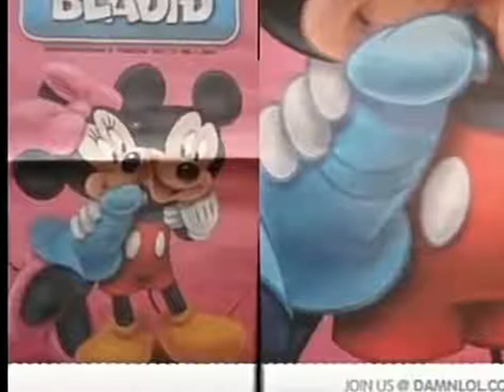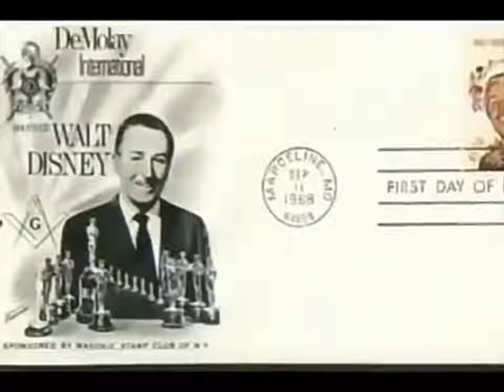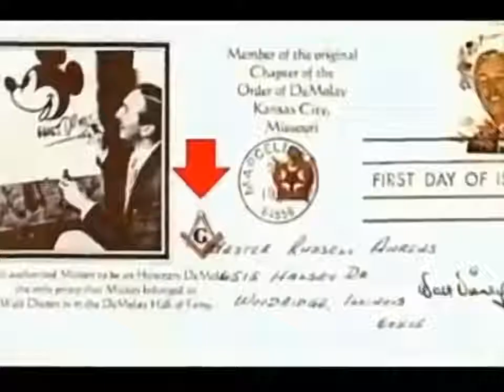CARTOON என்ற பெயரில் காட்ட படும் ஆபாச படங்கள்!!!!